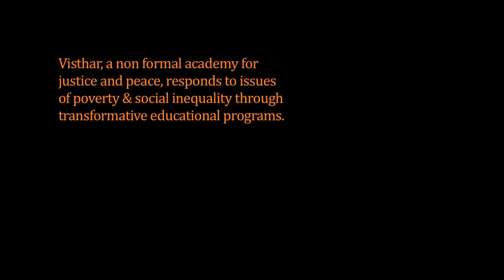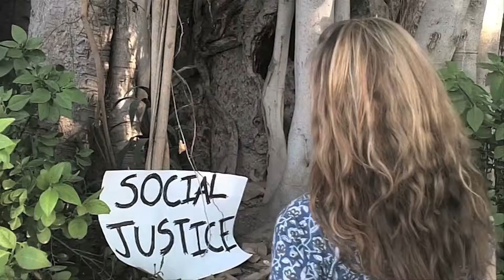Visthar Study Abroad Music Video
Visthar's mission is to respond to issues of poverty & social inequality through transformative educational programs.

Every Fall, a group of 16 college students from Minnesota travel to Visthar for a four month study abroad program on Social Justice, Peace and Development.

Crossing the length and breadth of the country, they study topics on Globalization, Identity, Ecology and Religion in a hands on, action learning and experiential academic environment.

This is a little slice of their experience.